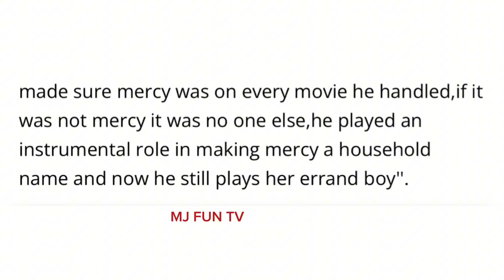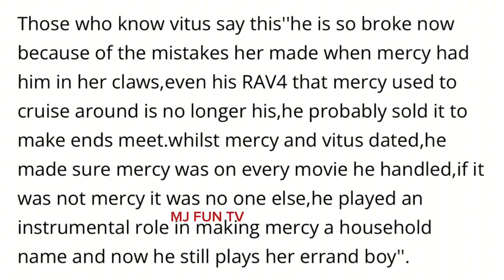MERCY JOHNSON KlLL£D MY FATHER VITUS NNEBUE -MERCY JOHNSON MUST Dl£ WE WANT JUST|C£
⁠⁠⁠⁠​⁠⁠​​⁠⁠⁠⁠​​​⁠​​⁠​⁠​​​​​⁠​​⁠​​⁠​​⁠​​⁠​⁠​​​​​⁠​⁠​⁠​​⁠​​⁠​⁠​⁠​⁠​​⁠​​⁠​​⁠​⁠​⁠​⁠​​⁠​​​⁠​​​​​⁠​⁠​​⁠​⁠​⁠​⁠​⁠​​​⁠​​⁠​⁠​⁠​​​​​​⁠​​​​⁠​​⁠​⁠​⁠​⁠​⁠​⁠​⁠​⁠​⁠​⁠​⁠​​⁠​⁠​​​⁠​​⁠​⁠​⁠​​​⁠​⁠@MJFunTv brings you the best of Good And Bad News and Entertainment on YouTube! Latest Correct Gist, Daily Verified General News, Current Important Information, Latest Trending Juicy Gist and many more. Don’t miss out on the next🔥

Hugs 🫂❤️